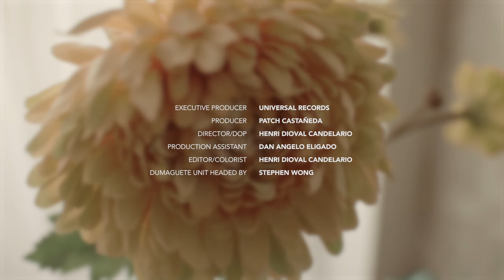Kyle Juliano, Angelina Cruz - You Are The Reason (Official Music Video)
TikTok universalrecph